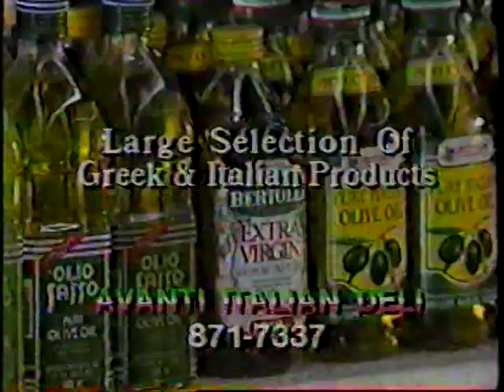Avanti Italian Deli Las Vegas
Local ad for "Avanti's Italian Deli" in Las Vegas, Nevada. Located on South Valley View, just a skip from the Vegas Strip. I used to hang out in this shopping plaza cause my friend's Mom worked at a print shop there. I remember the "Blue Ox" being just around the corner. This commercial aired in 1989 on KRLR 21 TV in Las Vegas.
Avanti Closed about 10 years ago, but there are some choice places to find fine Italian Deli